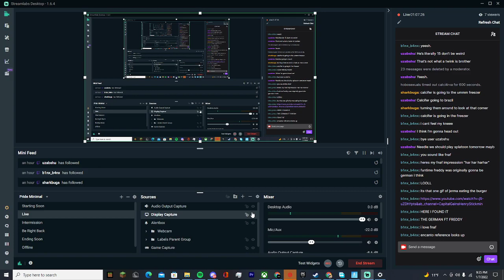VOD hobosexual steam fortnite gaing